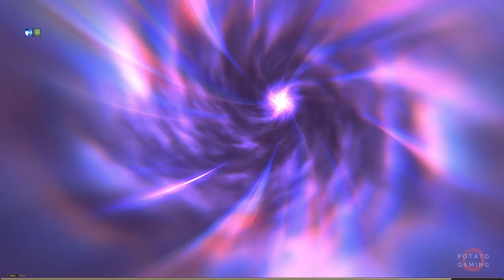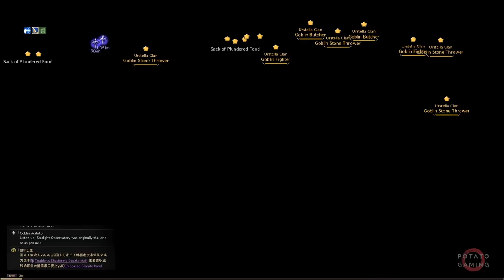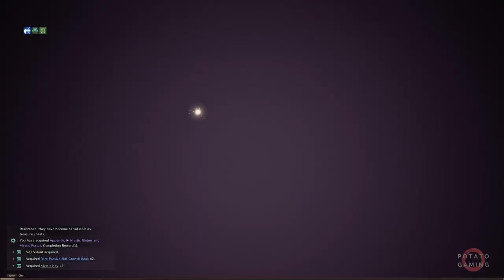THRONE AND LIBERTY CHAPTER 3 & 4 - Gameplay Playthrough Walkthrough No Commentary | Part 2